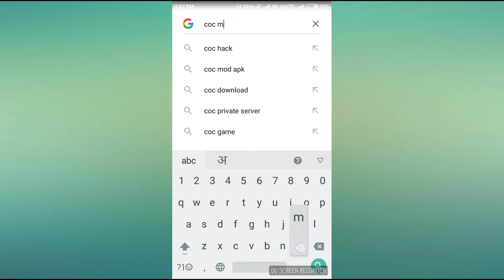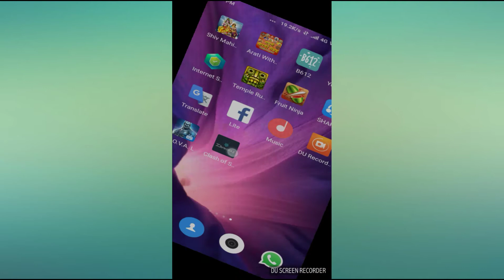Coc mod apk 1000000%working by trigger gamers || coc hack download || coc unlimited gold